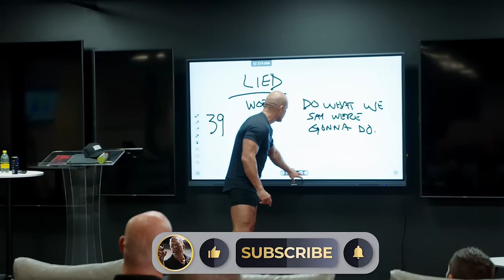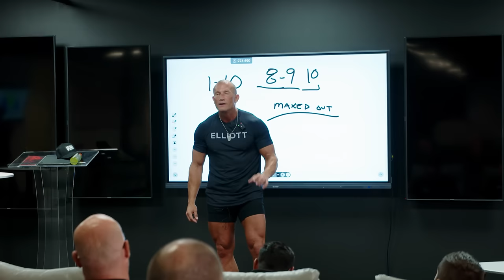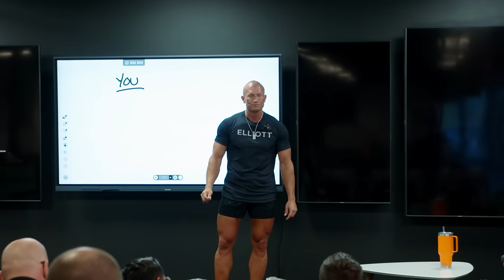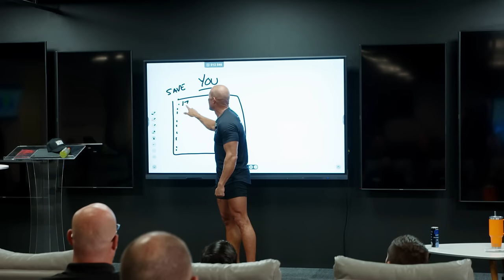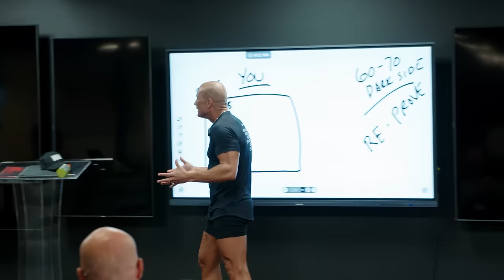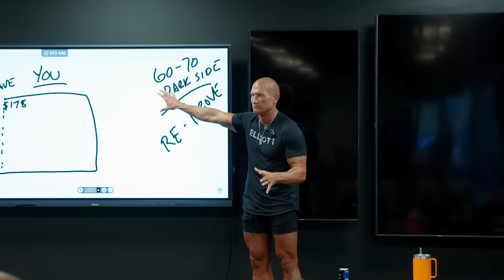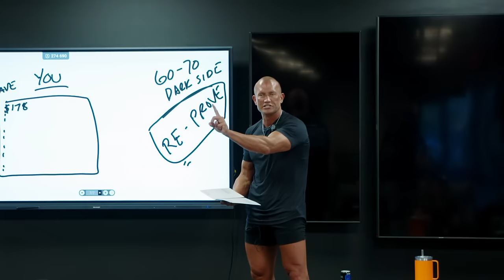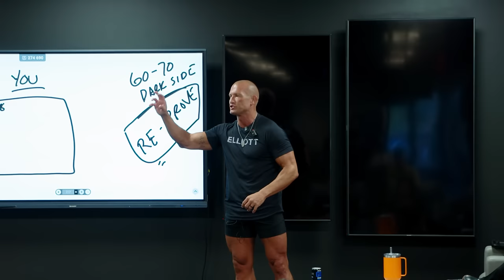The Most Eye Opening 31 Minutes Of Your Life // Andy Elliott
This week, a company came by my facility to have me train them one on one...

Someone asked me one simple quesiton - how did you change?

And I walk them through the thoughts and decisions I made to be successful and to kill it in sales, business, and ultimately life. To get it all!

So, grab a pen, a piece of paper, and take some notes.

19 years old, I made 225k in one year.
20 years old, I made my first 500k.

God.
Family.
Physical.
Mental.
Business.

Andy Elliott